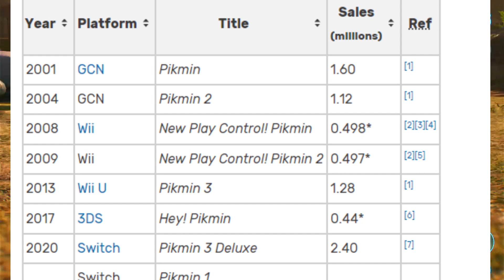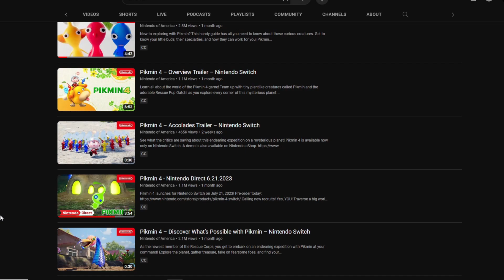The Planning of Pikmin 4's Success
This video goes over everything that went into the marketing and planning that Nintendo did to make Pikmin 4 sell so well.